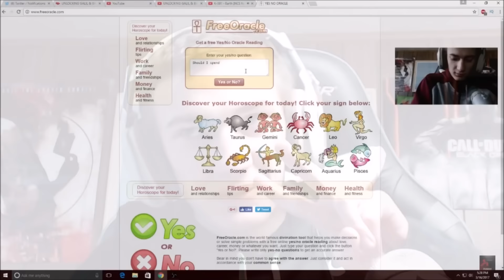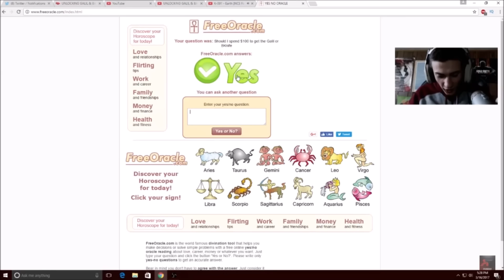THE BIGGEST GAMBLE TO TRY TO GET THE GALIL IN BLACK OPS 3!